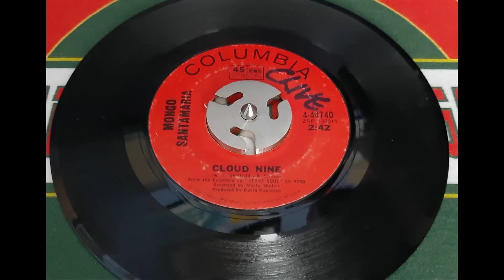Mongo Santamaria - Cloud Nine